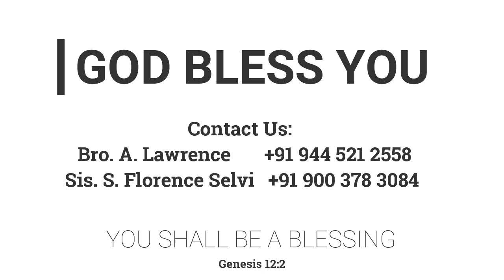வீட்டின் திறப்புகள் | 27.03.2022 | FGPC Kadamalaikuntu